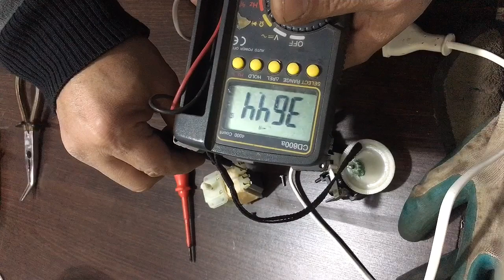تصليح عصارة برتقال براون Braun Orange Juicer Repair 20Watt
إصلاح عصارة برتقال براون Braun Orange Juicer Repair 20 Watt/braun_ Juicer/Braun Repairs Juices
Fruit_juicer /اصلاح عصارة برتقال /عصارة ابرتقال توقف عن العمل /اعطال عصارة البرتقال / تصليح براون عصارة برتقال لا تعمل وإصلاح عصارة موالح براون /leadership/How to fix a brown juicer/وصف المنتج/براون braun/عصارة موالح براون مالتي كويك 3، 20 وات، ابيض /Braun Type :4161/نوع العصارة: عصارة موالح/الخامة: بلاستيك/السعة باللتر: اقل من 1 لتر/قدرة استهلاك الطاقة: 20 واط/عدد السرعات: سرعة واحدة/لون المنتج: ابيض/توضع بغسالة الاطباق الجزء العلوي فقط الجزء السفلي بة الماتور ينظف بقطعة مبللة ولا يغسل
جامع/منقي اللب
فلتر قابل للفك
تخزين السلك: غير متاح
ارجل مانعة للإنزلاق

ملحوظة ⛔️ ⛔️⛔️⛔️
لا تعبث بالاجهزة الكهربائية فانها خطر
لابد ان تكون فني او متخصص حفاظاً علي ارواحكم

تعرّف الصيانة الوقائية على أنّها مجموعةٌ من الأنشطة والإجراءات التي تتخّذها إدارة الصيانة، وذلك للحفاظ على الآلات والمعدّات في ظروفٍ جيدّة التشغيل، وتجنّب الأعطال والخلل المفاجئ، من خلال معالجة أي قصور قبل وصوله إلى حالة من التعطّل أو الإخفاق. كما تجعل الأجهزة في حالة تشغيليّة جيّدة في كل الأوقات، وإعادتها إلى الحالة الطبيعيّة عند التعطّل، للحصول على خطوطٍ إنتاجيّة عالية الجودة، ضمن تكلفةٍ معقولة ونظامٍ محدّد، ولتكون مطابقة للمواصفات المطلوبة، من حيث الكميّة والنوعيّة وجودة المنتج، وكذلك متطلبات الصحة والسلامة.

  شرف لينا انضمامكم الي اسرة قناة ليدرشيب والاشتراك وتفعيل زر الجرس ليصلك كل جديد ودعمنا بلايك
دمتم سالمين بأمر الله

رابط قناة ليدر شيب

إصلاح ماتور مكنسة بداخلة ملف قاطع في خمس دقائق Vacuum cleaner repair

Leadership.supplies@gmail